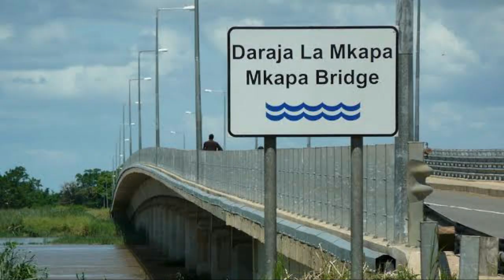Lindi mwonekano wa juu picha za Drone.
Mji wa Lindi kwenye mwonekano wa picha mbalimbali zilizochukuliwa na Drone katika maeneo tofauti.